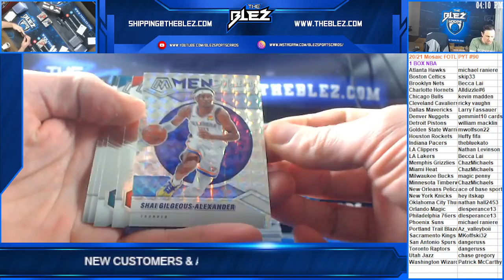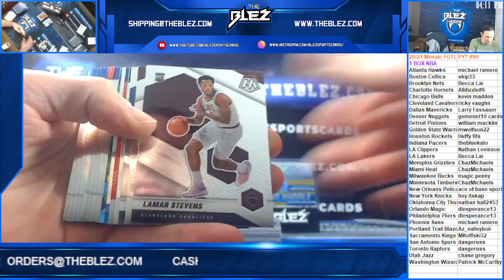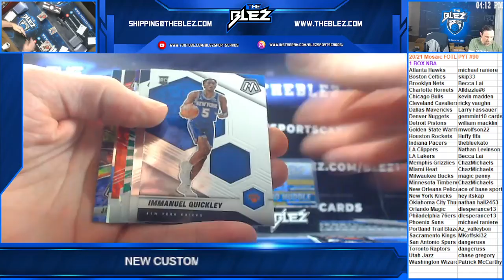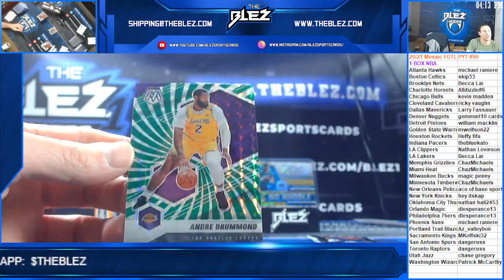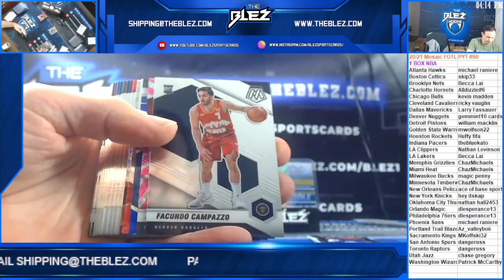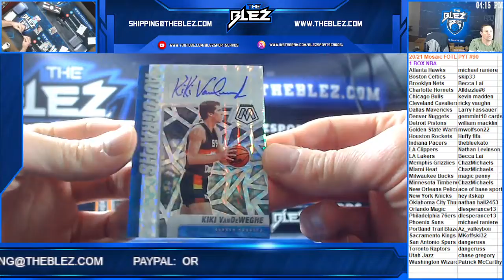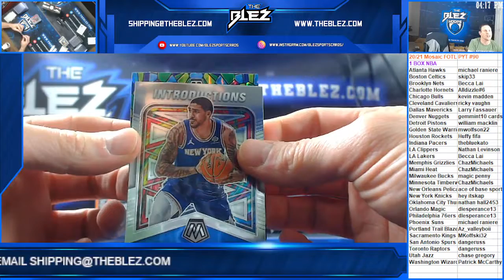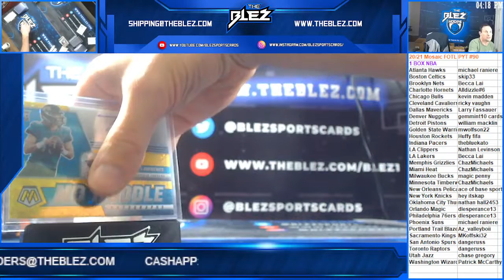2020/21 Mosaic FOTL NBA Box PYT #90